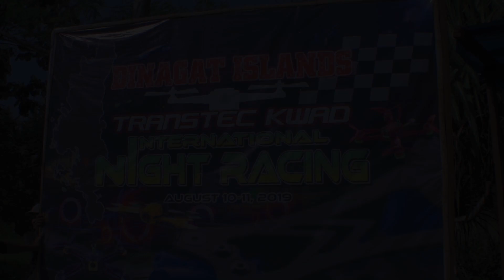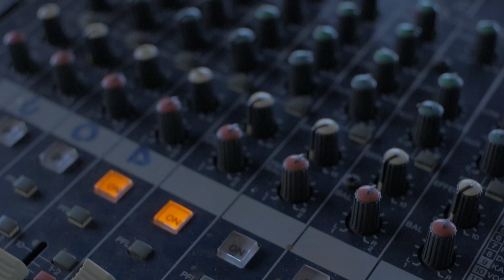Transtec International Race DINAGAT ISLANDS